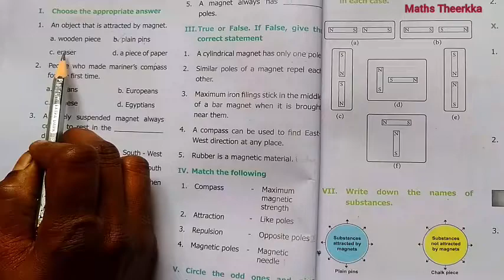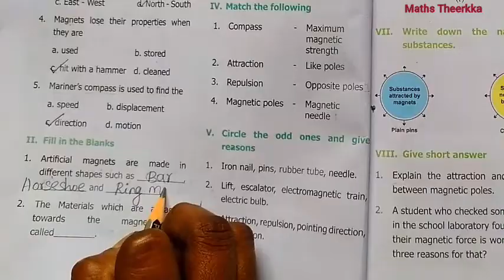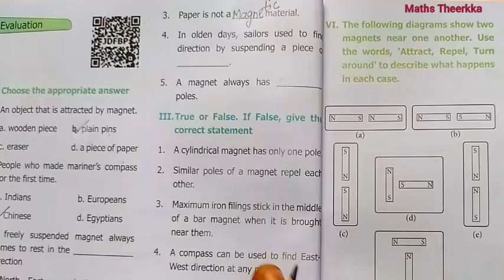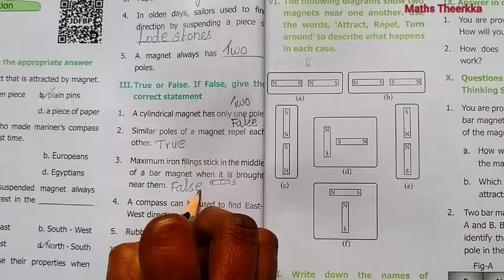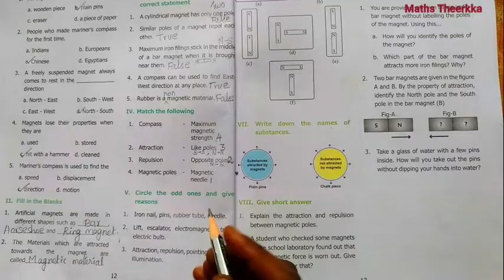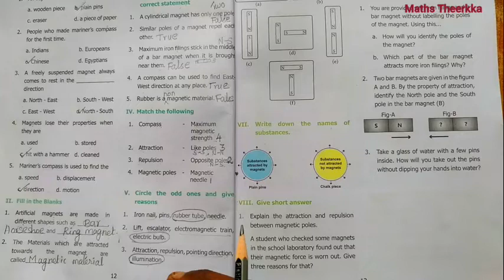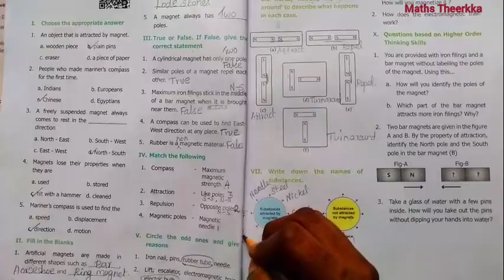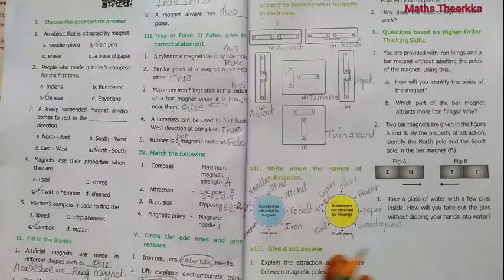6th standard science Term 3 | Unit 1 | Magnetism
6th standard science term 3 Unit 1 Magnetism lesson book back question answer
page number 12 to 13
6th std science
00:00 Choose the appropriate answer
01:57 Fill in the blanks
03:51 True or false
05:57 Match the following
08:06 Diagrams show two magnets
09:46 Name of substance